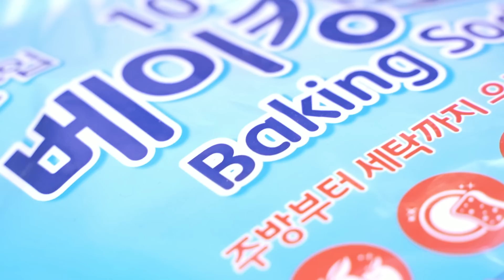케찹 있으세요? 그럼 바로 수도꼭지에 발라 놓으세요! 놀라운 결과가 생기는 것을 배웠습니다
케찹 있으시나요?
못쓰는 케찹을 수도꼭지에 발라 활용하면 살림에 도움이 된다는 사실을 알았습니다.